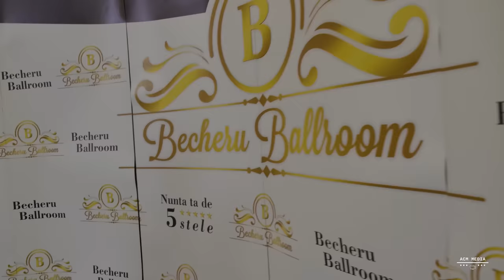Irina Maria Birou si Formatia Adi Ologu - Colaj Hore Petrecere LIVE (Cover)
Productie video: ACM MEDIA - Ovidiu Achim